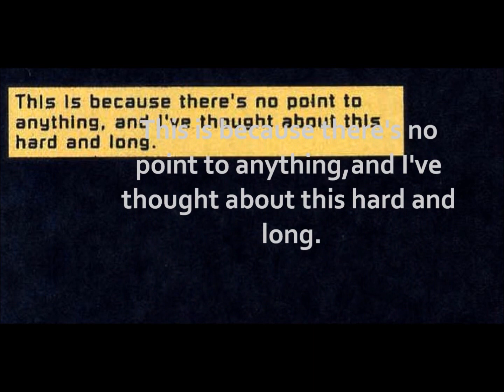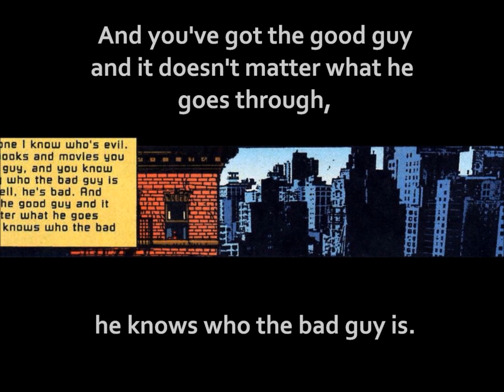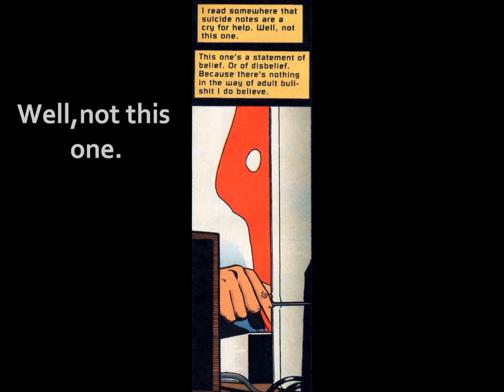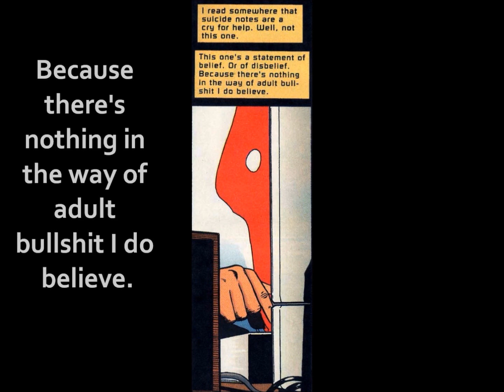Death - The High Cost of Living ☥ (Book 1) pt 1 of 2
I've created a film for the graphic novel entitled, "Death: The High cost of Living". This is just of the first chapter "The Spirit of the Stairway", by-the-way. It's also in it's entirety...well...just without the comic ads and such. I had fun editing these 'juxtaposed panels of goodness' together & I hope you guys enjoy!

☥ Song list included in order ☥
Opening: All About Eve - D for Desire
1~ Xymox - Crossing the Water
2~ Feud - Witchtrial
3~ The Tear Garden - 3-D Technicolor Scrambled Egg Trip Down the Hell-hole(with Canary)
4~ World's End Girlfriend - Ghost of a Horse Under a Chandelier
5~ The Tear Garden - Malice Through the Looking Glass
6~ H. Zombie - From Heaven to Hell
7~ Xymox - Mark the Days
8~ 25men - Crush
9~ Escarlatina Obsessiva - Paranormal